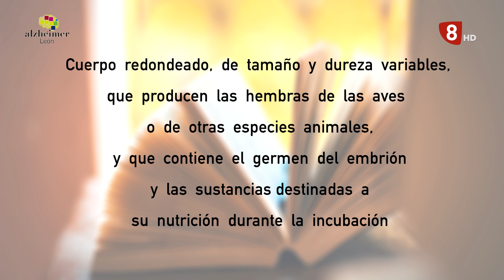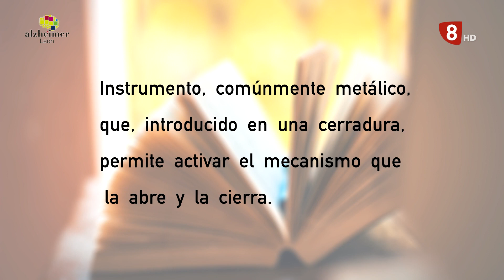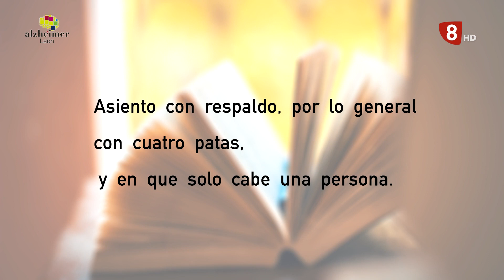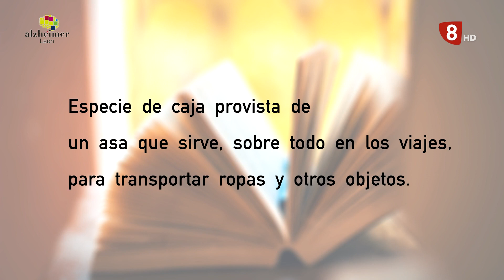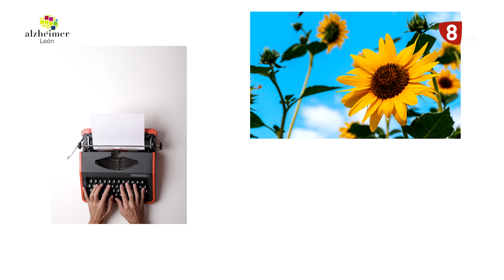NUESTROS MAYORES (19-04-23) Programa 618